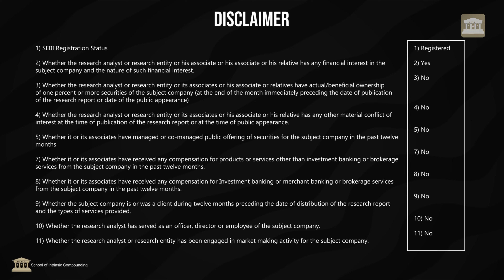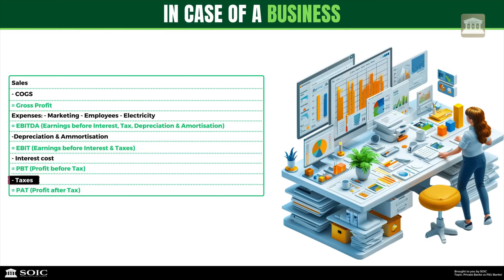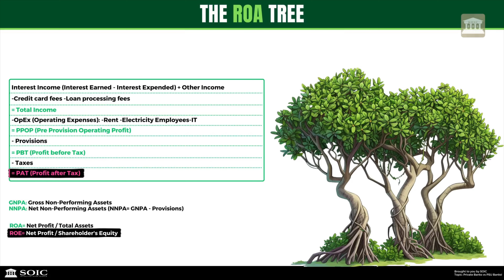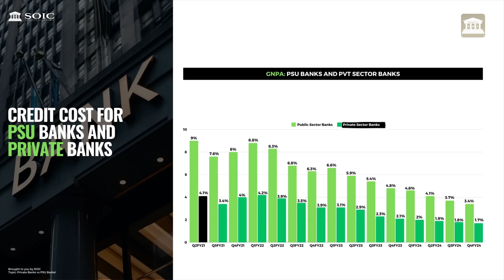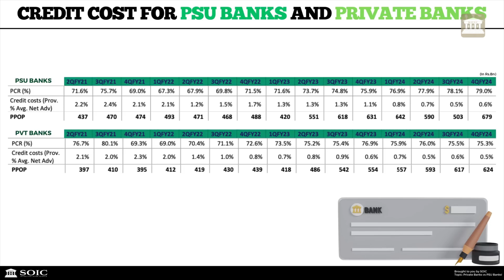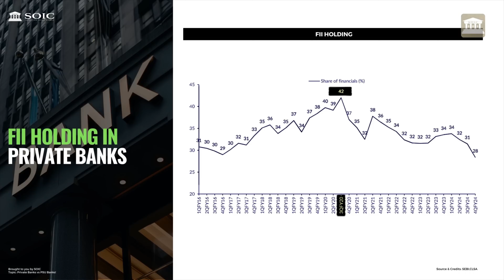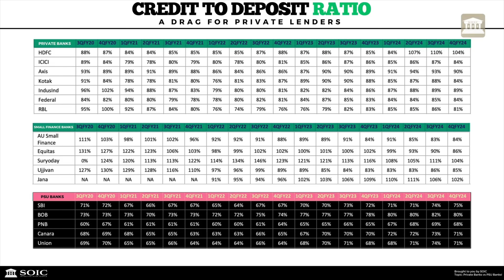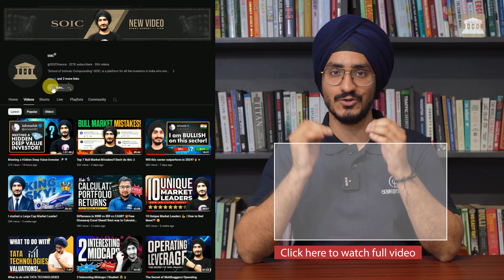Why Are PSU Banks Outperforming Private Sector Banks? Will The Outperformance Continue?